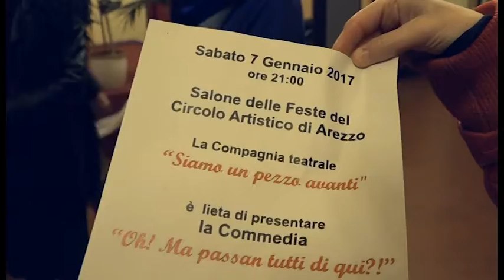Teatro, al circolo artistico di Arezzo la compagnia teatrale Siamo un pezzo Avanti